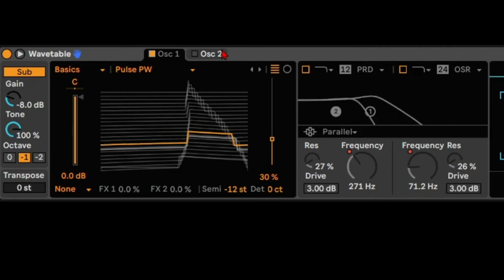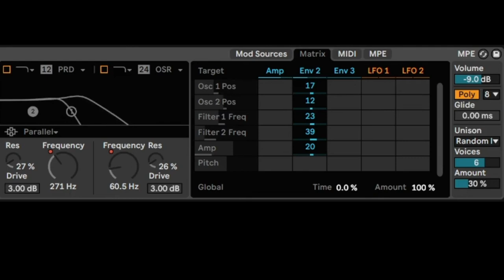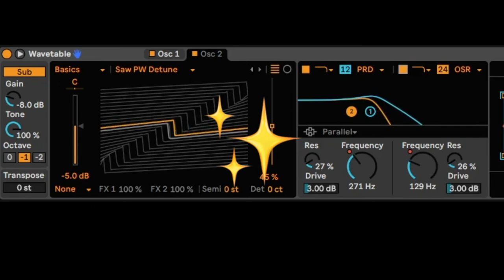Synthe Deadmau5 sur Wavetable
🔥Projet du tuto🔥